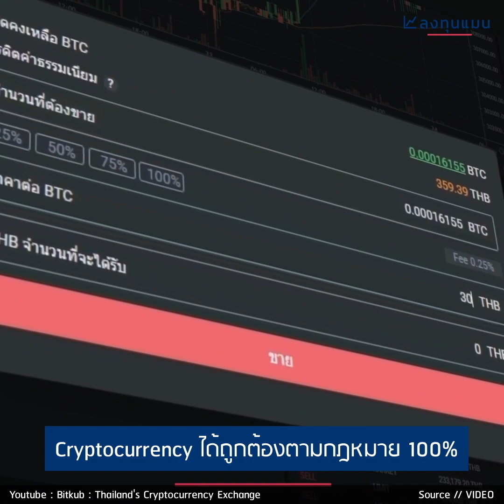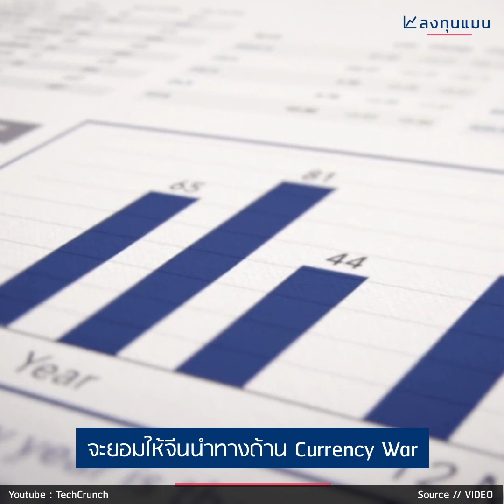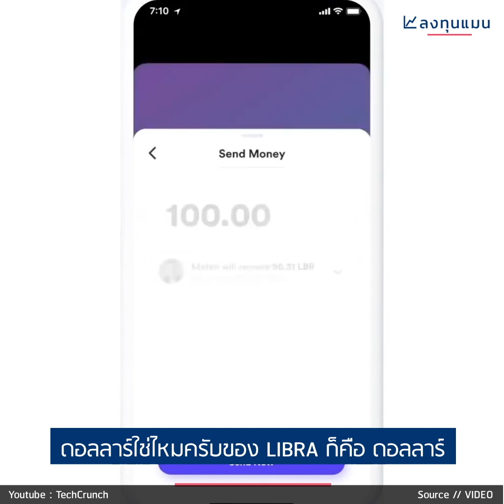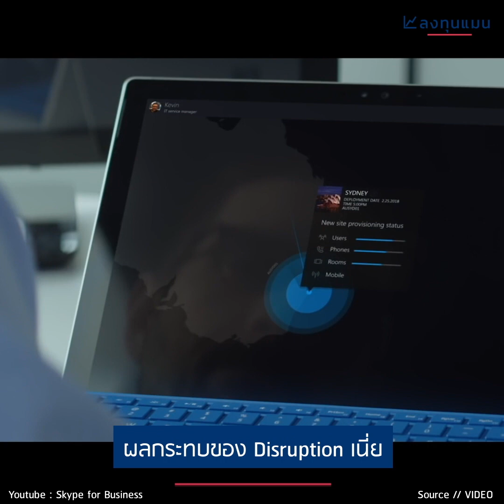ความเป็นไปได้ของ สกุลเงินดิจิทัล ที่เข้ามาเปลี่ยนโลกนี้ กับ ท๊อป จิรายุส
Clubhouse - @longtunman